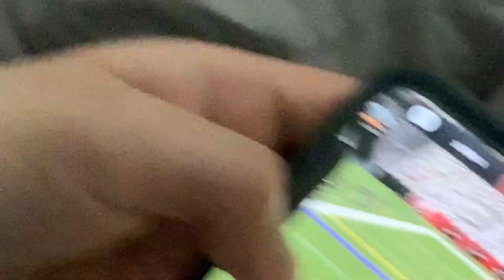D1Juice being funny pt.3